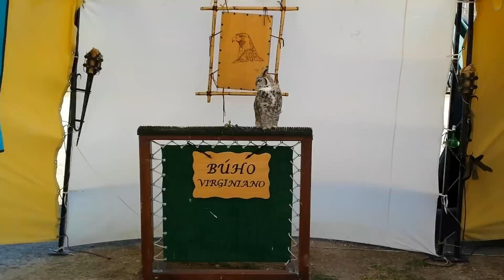Mercado Cervantino 2015 // Part.2 // Aves 1 // Alcalá De Henares